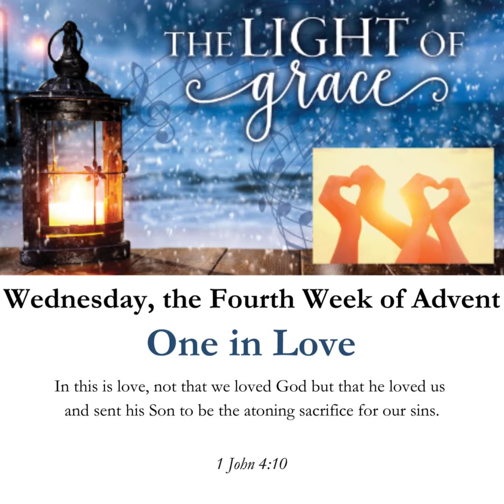Wednesday, the Fourth Week of Advent - One in Love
Join First Lutheran and our friends from Unity Lutheran Church for our daily Advent Devotionals based on "The Light of Grace"

In these devotions by Michael Hoy, issued in honor of the 250th anniversary of the hymn “Amazing
Grace,”  we celebrate that Jesus is the Light of the World who shines on us with his amazing grace. Advent is about amazing grace coming in the Son of God, Jesus Christ. Ponder more deeply the four enlightening words of grace found in these Advent devotions: hope˛ peace˛ joy˛ love.

Do you want to know more about God and His Promises? About Jesus?

2507 Highland Avenue S.